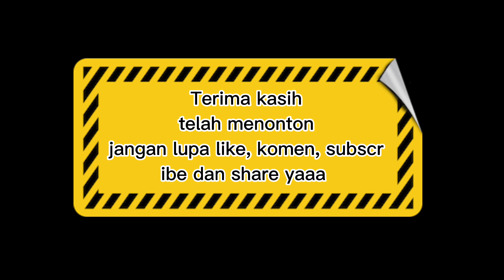RUA PMKRI CABANG SAUMLAKI 2023 | Revitalisasi Gerakan Kader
Saumlaki, @ibartanempar